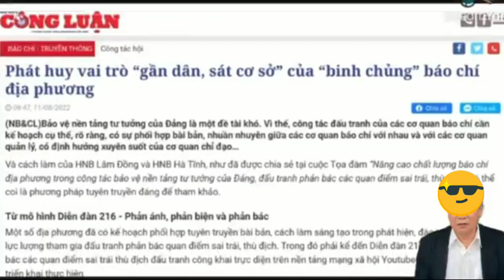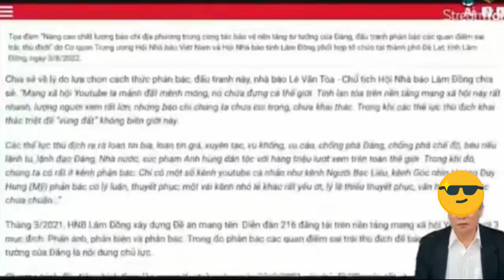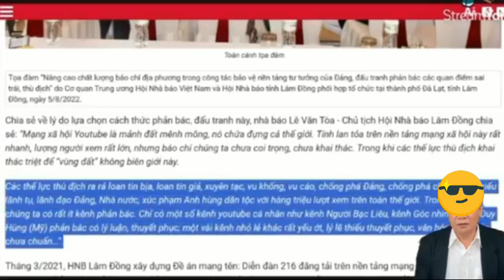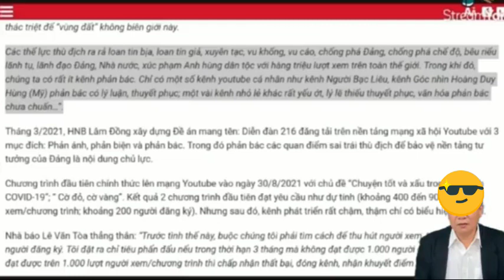Tiếng nói Văn Tòa - HỘI NHÀ BÁO?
Nhà báo Lê Văn Tòa, Chủ tịch Hội Nhà báo tỉnh Lâm Đồng chia sẻ: “Mặc dù có thời điểm kênh phát triển chậm, thậm chí có dấu hiệu thụt lùi, nhưng với quyết tâm đạt mục tiêu 1.000 người theo dõi/3 tháng, bắt buộc đội ngũ làm chương trình phải đổi mới trong cách lựa chọn đề tài phản bác cũng như cách thức phản bác. Với các cách làm: phản bác theo chuyên đề (trực diện, chuyên sâu), phản bác lồng ghép (mượn sự kiện, vấn đề dư luận quan tâm, lồng ghép hợp lý nội dung phản bác các quan điểm sai trái thù địch), phản bác trong phản biện, phản bác trong phản ánh, các chương trình của Diễn đàn trở nên phong phú và đã thu hút được người xem, lượng truy cập cũng như thành viên đăng ký ngày càng tăng. Các chương trình đã góp phần đập tan luận điệu xuyên tạc của các thế lực thù địch về nhân quyền, nội chiến, quan điểm xét lại lịch sử…